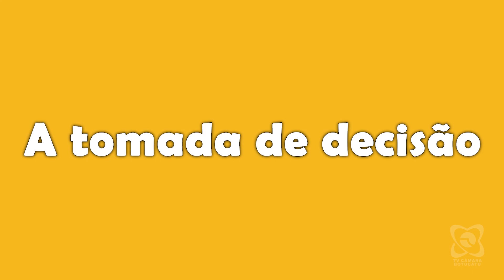Utilidade Pública - Parando de fumar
A Profª. Drª. do serviço de pneumologia do HCFMB, Irma de Godoy, esclarece como é o processo do abandono do tabagismo e dá dicas para quem quer parar de fumar.